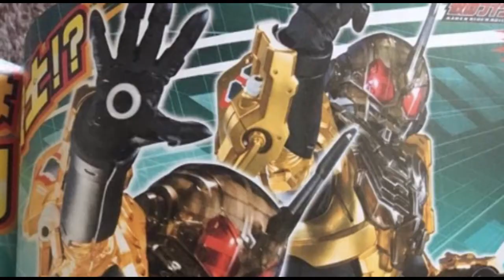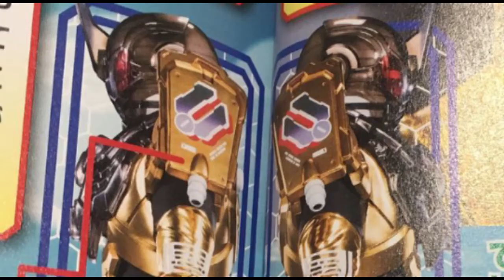仮面ライダーグリス DETAIL REVEALED kamen rider grease DETAIL REVEALED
仮面ライダーグリス DETAIL REVEALED
kamen rider grease DETAIL REVEALED

Kamen Rider Grease 仮面ライダーグリス，同時第三名騎士，假面騎士Grease將會登場！

於假面騎士Build 第16話「兵器的英雄」中，將會有新角色加入！同時第三名騎士，假面騎士Grease將會登場！

此新角色名為黃羽（音讀キバ），由吉村卓也飾演，從他的描述來看，看來將會是一位戲份不輕的角色。

同時，於《平成Generations FINAL》先行登場，來自北都的騎士-假面騎士Grease，到底將會在劇中有甚麼表現呢？實在令人非常期待。